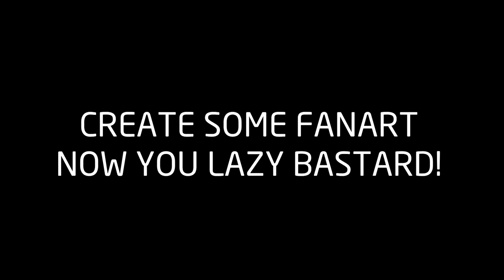Gothic 2 - EGMMM quick scene setup w Routine Actors